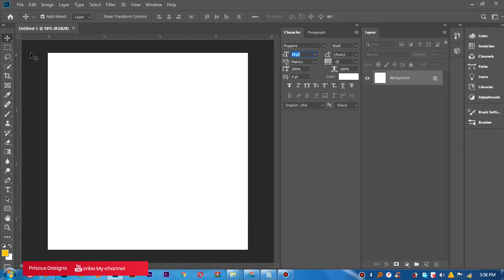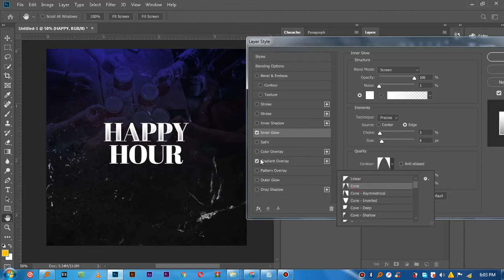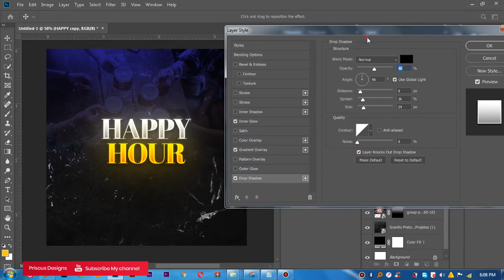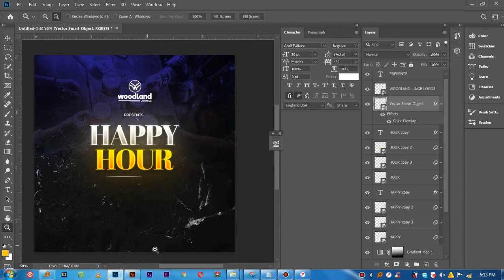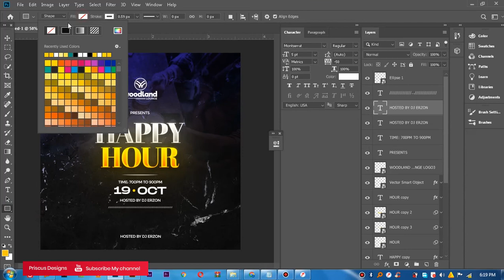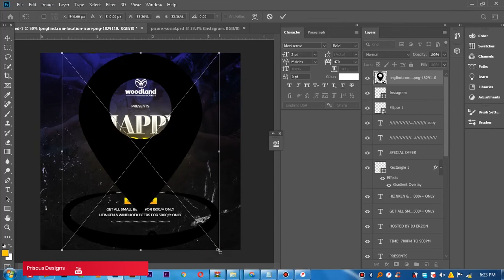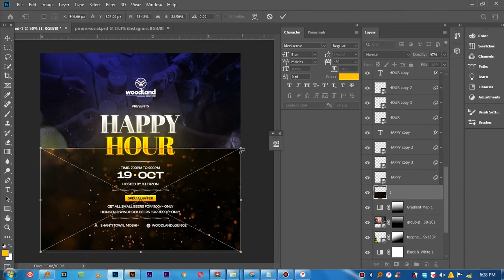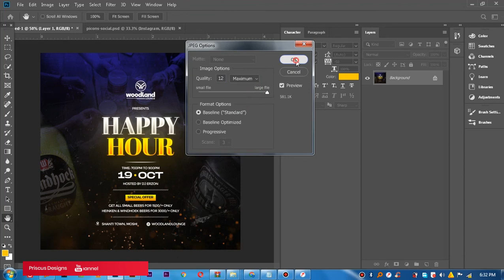JIFUNZE KWA KISWAHILI NAMNA YA KUDESIGN POSTER YA CLUB KWA KUTUMIA ADOBE PHOTOSHOP (PRISCUS DESIGNS)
Katika video hii nimeeleza namna ya kiudesign poster ya club kwa kutumia adobe photoshop
Material used